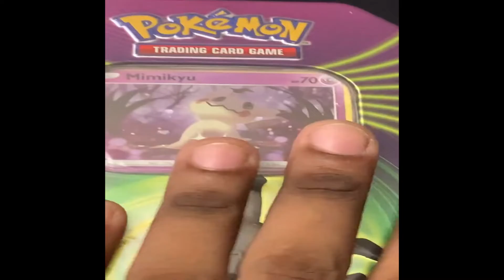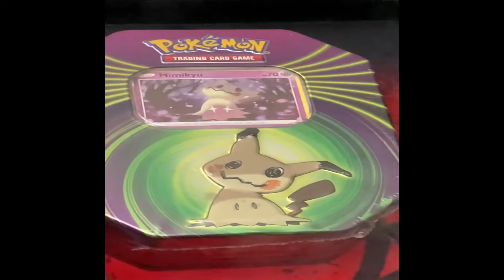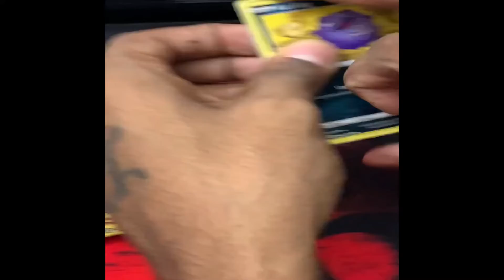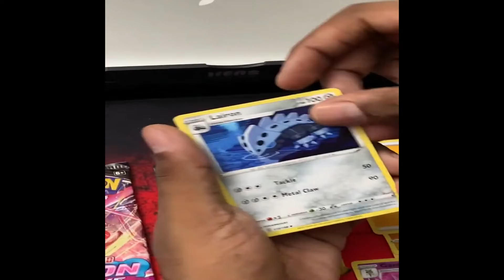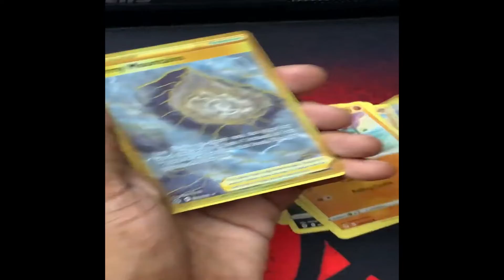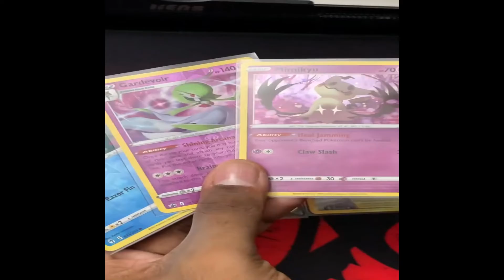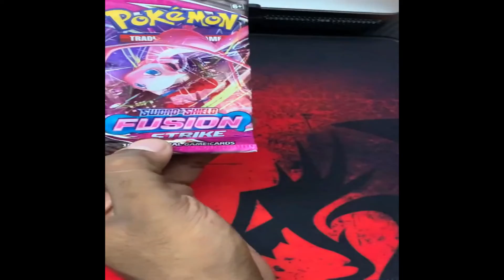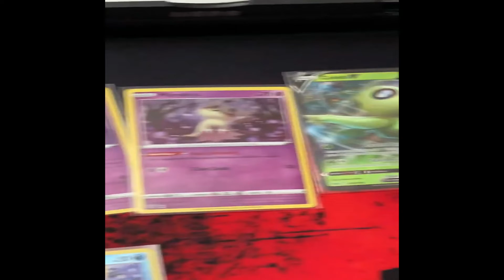Opening a |Pokémon ghost tin| 😮👀📦 cards tcg opening pokemoncards #2022